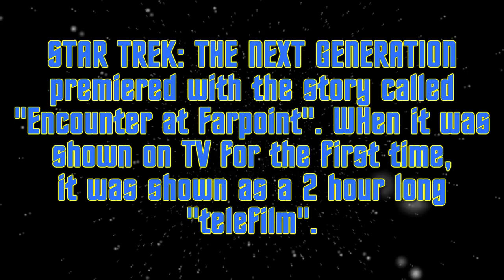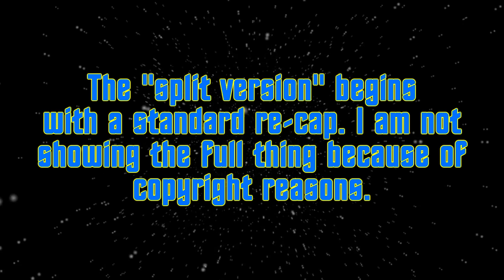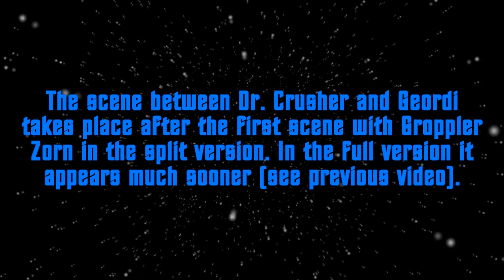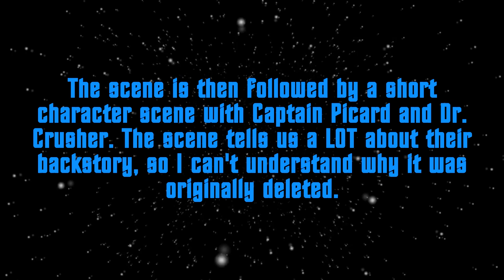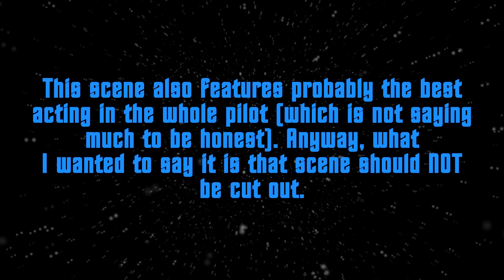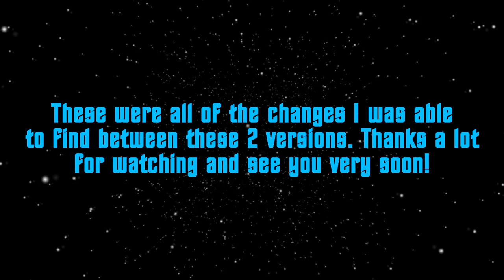Encounter At Farpoint - film version vs. 2 part story, part 2/2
When the pilot of STAR TREK: THE NEXT GENERATION premiered in 1987, it was aired as 1 2 hour long "telefilm". During the re-broadcasts and in other non-US markets the film was split into 2 episodes. This video compares the main differences between the two versions.